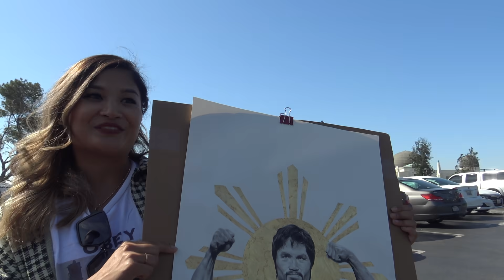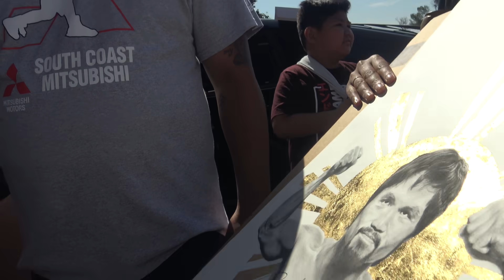Manny Pacquiao Approved! Signs beautiful art made of real gold | EsNews Boxing